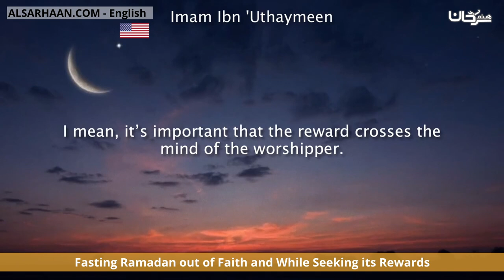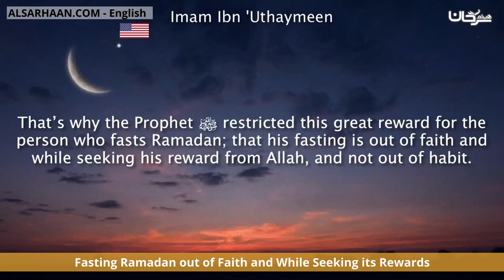Fasting Ramadan out of Faith and While Seeking its Rewards Imam Bin Uthaymeen إيماناً واحتساباً